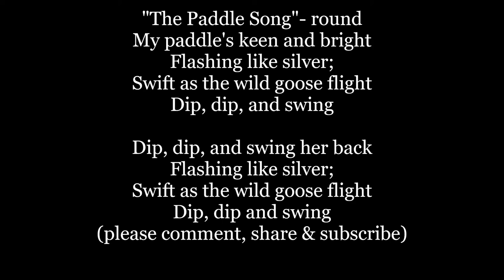The CANOE PADDLE SONG words lyrics text trending sing along song music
"The Paddle Song"- round
My paddle's keen and bright
Flashing like silver;
Swift as the wild goose flight
Dip, dip, and swing
Dip, dip, and swing her back
Flashing like silver;